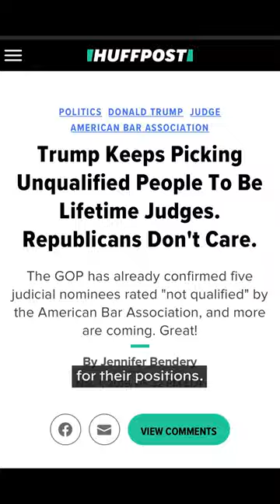If elected in 2024, Trump’s influence over the country will not be confined to the next four years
If elected in 2024, Trump’s influence over the country will not be confined to the next four years — but rather the next 30.

Here’s how a second Trump presidency would leave a lasting impact on the US Supreme Court.